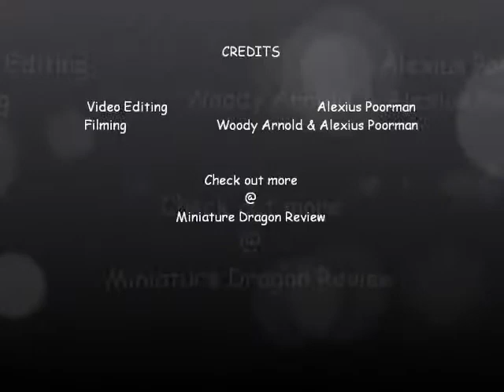Miniature Dragon Comics - Episode 13 Preview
Check out Bros and Dragons Network

We do a "live!" show on Sundays at 4pm pacific time